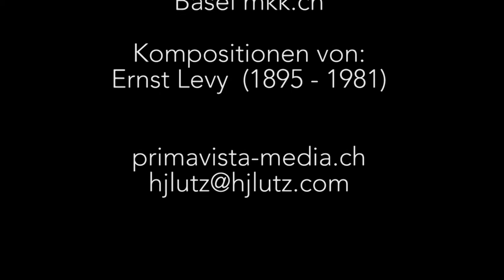Ernst Levy (1895-1981) - Trio Nr. 2, IV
Ernst Levy (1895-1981) - "Il faut penser la musique tout le temps"

Ein Konzert der Reihe “Basel komponiert” mit Gunta Abele (Violinocello), Junko Otani Mast (Klarinette) und Cornelia Lenzin (Klavier).